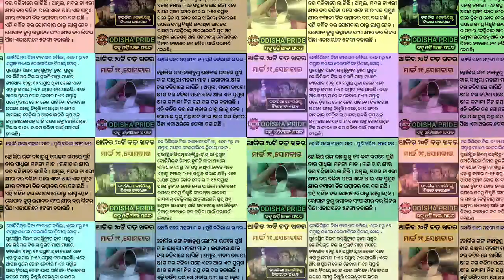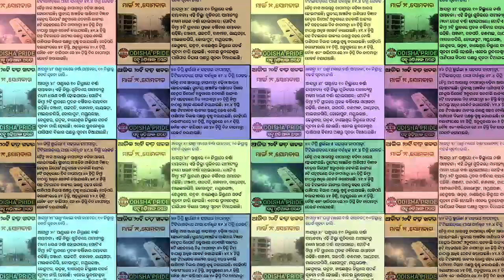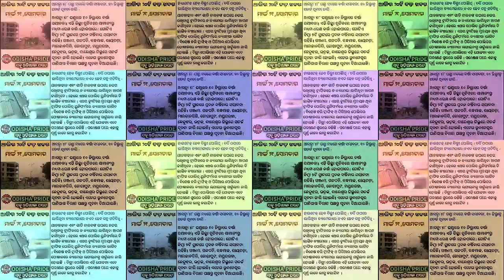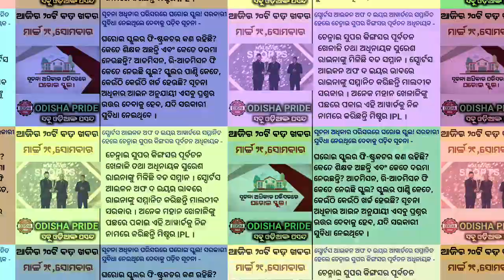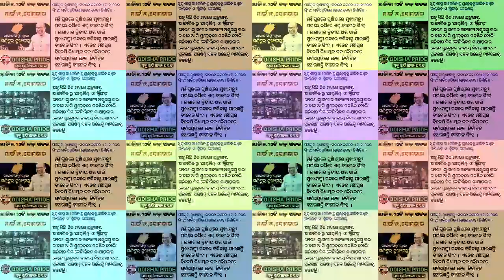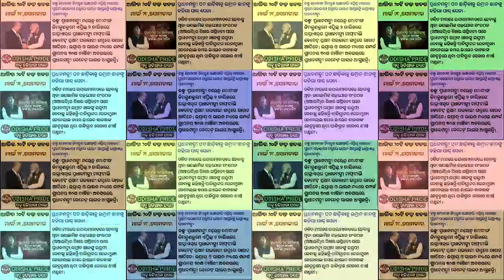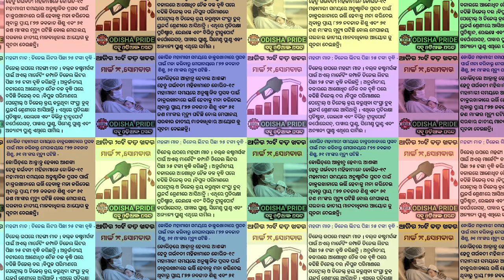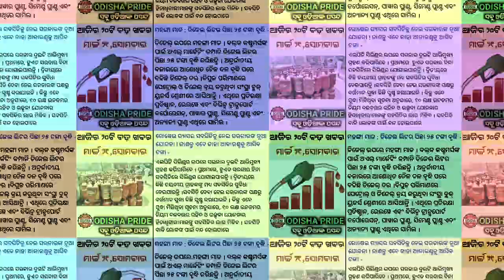21 March 2022 Odia News || today's morning news odisha || Odia Samachar | Odishapride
21 March 2022 Odia News || today's morning news odisha || Odisha News || Odia Samachar | Odishapride

 Queries Solved -
1. 21 March 2022 Odia News
2. Odisha Pride News today
3. Ajira Odia Niuju
4. Ajira Mukhya Khabar
5. heavy Rain in Odisha
6. sikho dekho odia news today